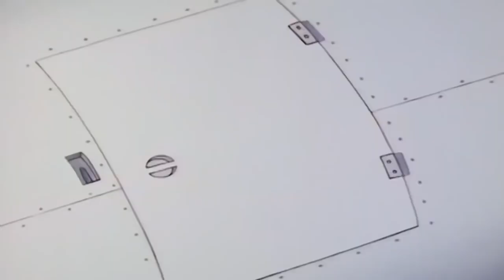He-Man X She-Ra em Português Dublado | Talento Para Encrenca | Desenhos Animados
⚔️ He-Man em Português Episódios Completo She-Ra em Português Episódio Completo | Desenhos Animados

O planeta Ethéria é vítima da ditadura Horda, liderada pelo tirano Hordak e seu exército de mutantes guiados por Adora.

Refugiados na Floresta do Sussurro sob o comando da princesa do reino de Lua Clara chamada Cintilante, um grupo de rebeldes planejam estratégias para libertar o planeta das forças do mal.

Em outra dimensāo, no planeta Ethérnia, a Feiticeira, guardiã do Castelo de Grayskull, desperta-se de terríveis pesadelos e diante dela está uma espada idêntica à do herói He-Man, tendo como única diferença uma pedra cravejada ao corpo da arma. A espada atraí a protetora do castelo até um portal dimensional, o qual nunca tinha sido aberto antes. Em sequência, a espada cai aos pés da Feiticeira, que a colhe com surpresa, dizendo: "É possível?! Após tantos anos?!"

Convocado pela Feiticeira por telepatia, o príncipe Adam recebe a missão de atravessar o portal dimesional, indo assim para outro mundo entregar a misteriosa espada à sua verdadeira dona. O mundo no qual o príncipe chega é Ethéria e ele logo se alia à Rebelião.

Transformado em He-Man, durante um combate contra a Horda, Adam enfrenta a maldosa capitā Adora, para depois descobrir que a tal espada é ativada quando apontada contra a capitã. Na pedra aparece a imagem de Adora. Distraído por este acontecimento, He-man é feito prisioneiro.

Mantido na "Ilha das Feras", He-Man conta à Adora que a espada deveria pertencer a alguém que luta pelo bem, e não pelo mal. He-man também esclarece a Adora que Hordak é um tirano, e que sua influência sobre Etéria baseia-se em atos de injustiça e maldade. Surpreendida com essa declaração, Adora decide andar por Etéria e ver com os próprios olhos como a Horda governava aquele planeta e descobre que tinha sido enganada, e que na verdade os rebeldes não eram do mal, mas sim a Horda!

Com a espada da proteçāo em suas mãos, Adora começa a se libertar dos feitiços de Sombria que comandavam sua mente, mas quando tenta se rebelar contra Hordak, Sombria, que praticamente a criou, usa este fato para capturar a mente de Adora novamente.

Enquanto isso, Cintilante, Arqueiro, Madame Riso, Vassourito, Corujito e o Gato-Guerreiro descobrem onde está He-Man e conseguem libertá-lo.

Hordak anuncia um moderno raio transportador: o Raio Magnum, e quer derrotar os rebeldes transportando toda a Floresta do Sussurro ao Vale Perdido. Porém este raio precisa obter energia para chegar ao máximo de sua potência e He-Man, por ter muita força, é a fonte ideal.

He-Man escapa da prisão e volta a procurar Adora para saber se havia conseguido convencê-la a mudar de lado, mas com o feitiço hipnótico novamente potencializado, Adora o trai, entregando He-Man novamente à Hordak.

Aprisionado no acumulador de energia do Raio Magnum, He-Man está prestes a perder toda sua força e virar um comum escravo da Horda, quando a Feiticeira, através da espada, chama por Adora e revela a ela que seus verdadeiros pais são o Rei Randor e a Rainha Marlena e que na verdade havia sido seqüestrada por Hordak quando ainda era apenas um bebê. Revela também que ela tem um irmão gêmeo: He-Man. Percebendo os erros que cometera, Adora ergue sua espada e grita "Pela honra de GraySkull". tranformando-se em She-ra e salva He-man fugindo assim da Zona do Medo, base da Horda.